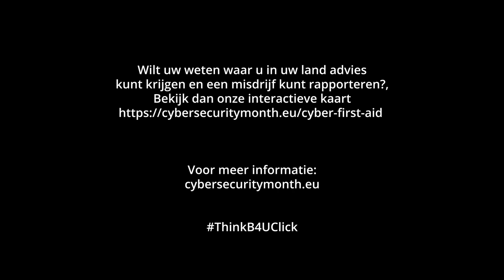Europese Maand van de Cyberveiligheid 2021 EP2 (NL)